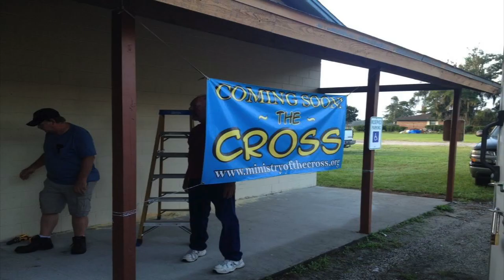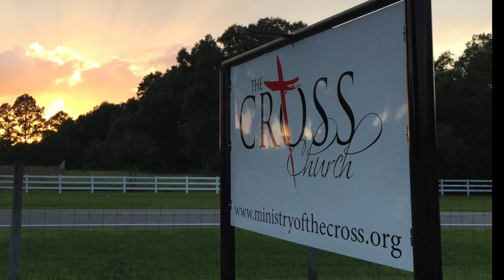The Cross Church Launch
The Cross Church Launch September 13, 2015.